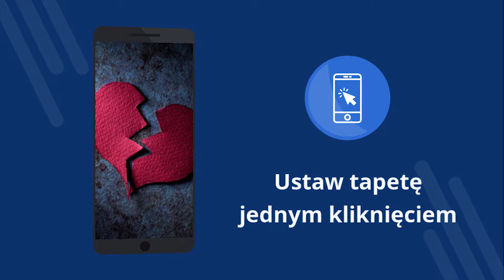Złamane serce tapety 4k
Złamane serce tapety 4k - Darmowa aplikacja z tapetami 4K. Pobierz za darmo. Jak ustawić tapetę w telefonie. Aplikacja do zmiany tapety na Androida. Pobierz bezpłatną aplikację. [56pl]